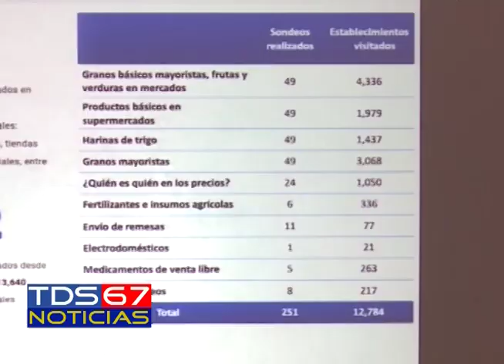TDS NOTICIAS DEFENSORIA DEL CONSUMIDOR